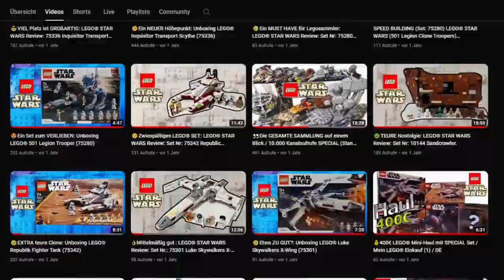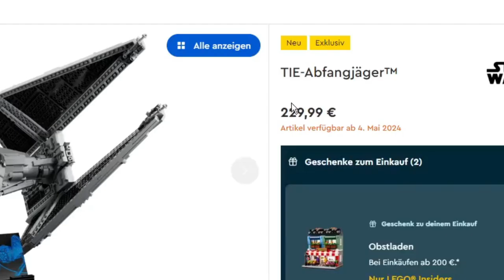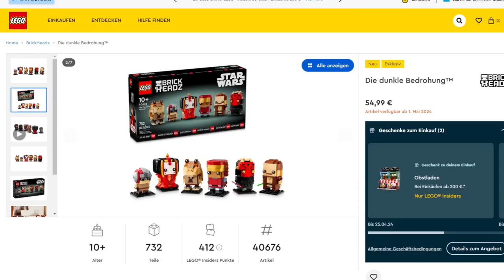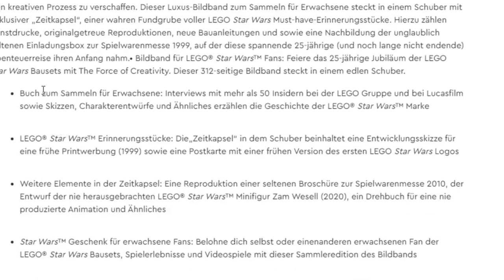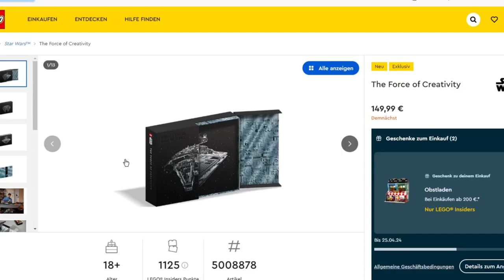😯 UCS TIE Interceptor + MEGA Gwp. / Mehr Neuheiten für Mai 2024!!! 👍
Hi, in diesem Video hau ich ein paar Infos über die aktuellen Details der neuen 2024 LEGO STAR WARS Sets für Mai raus. Ich finde es echt spannend was sich da ausgedacht wurde, viel Spaß beim ansehen und plant schonmal eure Gelder gut ein! 😁